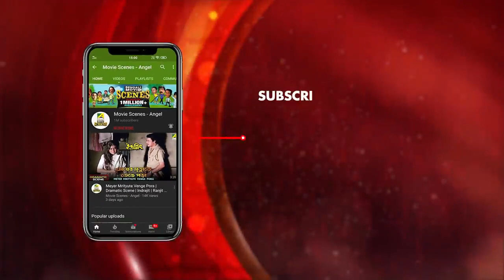Meyer Babader Theke Banchar Upay Ber Kora | Comedy Scene | Mauchaak | Uttam Kumar | Ranjit Mallick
Watch the Comedy Scene "Meyer Babader Theke Banchar Upay Ber Kora" -"মেয়ের বাবাদের থেকে বাঁচার উপায় বের করা" from the Bengali movie  Mauchaak " was released in the year 1975.

Movie :  Mauchaak
Language :  Bengali
Script :  Arabinda Mukhopadhyay, Bharat Shumsher Jung, Bahadur Rana
Director : Arabinda Mukherjee
Story :   Samaresh Basu
 Music Director :  Nachiketa Ghosh
Playback :  Manna Dey, Asha Bhosle, Pankaj Mitra, Mithu Mukherjee
Release :  1975
Starcast :   Uttam Kumar, Sabitri Chatterjee, Ranjeet Mullick, Mithu Mukherjee, Anup Kumar, Robi Ghosh, Ratna Ghoshal,Shekhar Chattopadhyay, Chinmoy Roy, Geeta Dey, Durgadas Bandyopadhyay
Sulata Choudhury , Haridhan Mukherjee, Kamu Mukherjee

Watch Now !!!